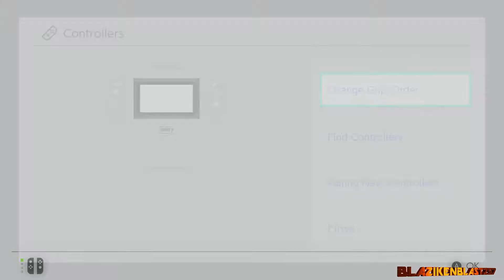3D World postgame: World Flower 100% - BlazikenBlast stream archive (no commentary)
I could've done a recording for this, but i really wanted to make it to World Crown. that's where the real challenge begins.